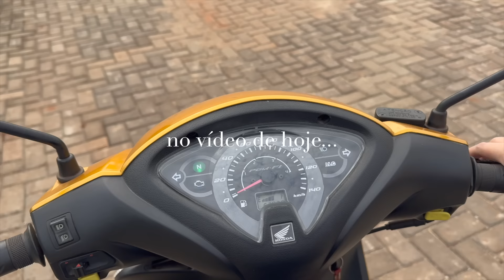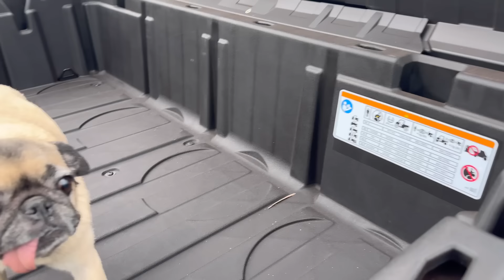VLOGÃO Nosso final de semana na pousada, novidades da casa, passeio pelo condominio e descanso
Oiii, gente! Eu sou a Fer e meu intuito com o canal é incentivar e inspirar as pessoas a cuidarem da sua casa com amor e capricho. Faço isso compartilhando a minha rotina de dona de casa e minha jornada como esposa servindo minha família em primeiro lugar. Espero que eu ajude você de alguma forma! Meus vídeos vão ao ar toda segunda, quarta e sexta às 12h. Sejam muito bem-vindos(as) ao meu canal!